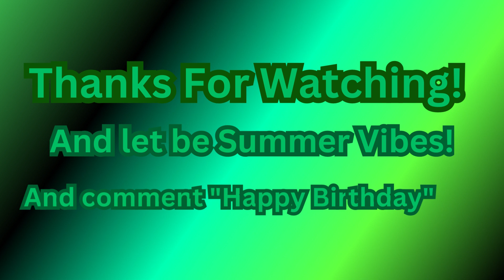My birthday Tribute: Tom, Sonic, Subway Surfers, Animal Jam ( credits in description)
Fireworks:  Synth Pop ( artist)
Pictures:
They don't belong to me, they belong to their lovely artists.